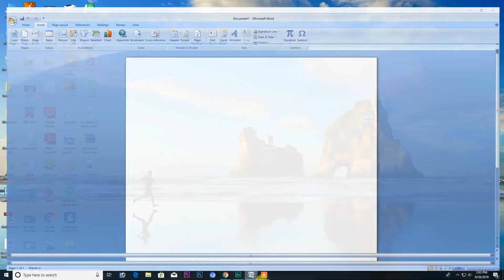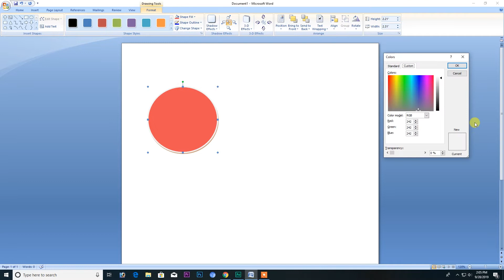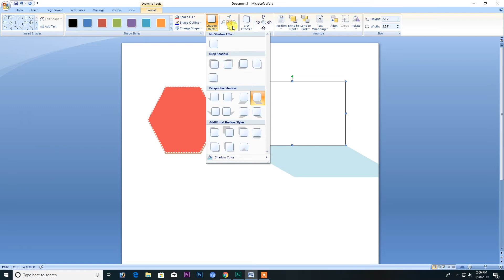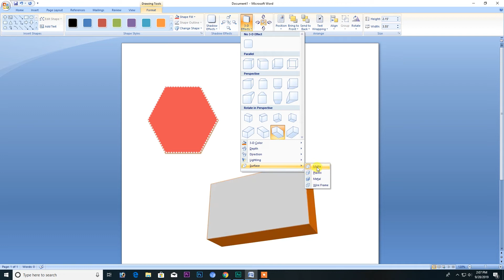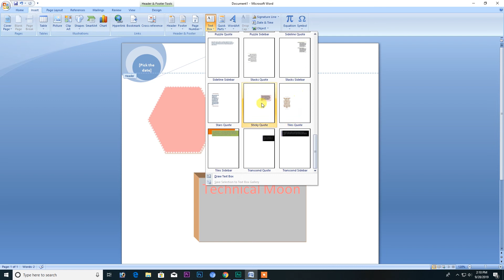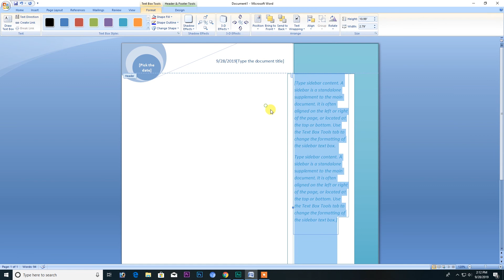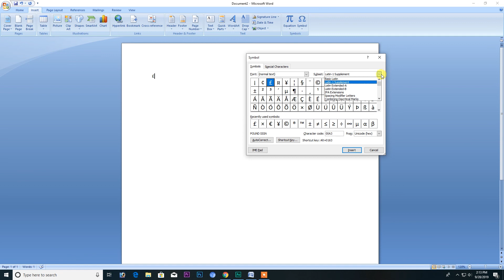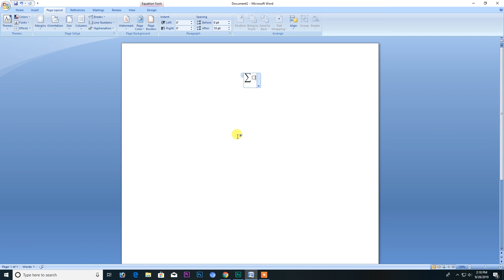Ms Office Part 4 Hindi -Urdu By Technical Moon